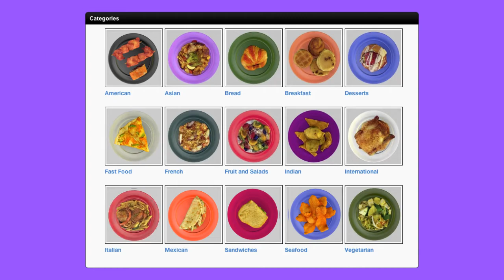What's missing in this 3D dining scene?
Video ad about collections of realistic low poly 3D food models, adding the taste of international cuisines to 3D design visualization.